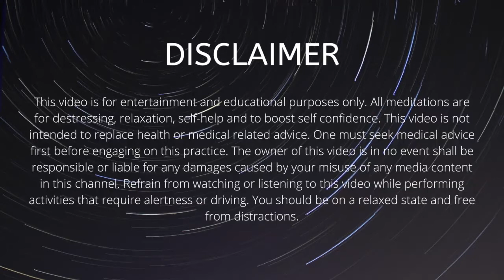Super Intelligence 14 Hz Binaural Beats Beta Waves Music for Focus, Memory and Concentration